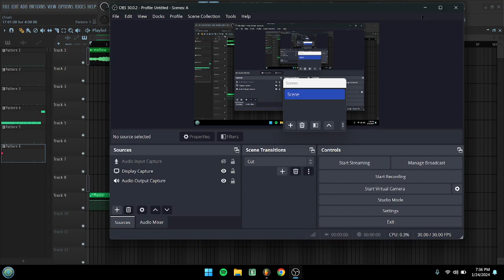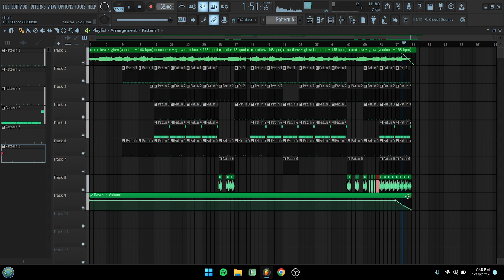Money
145th beet